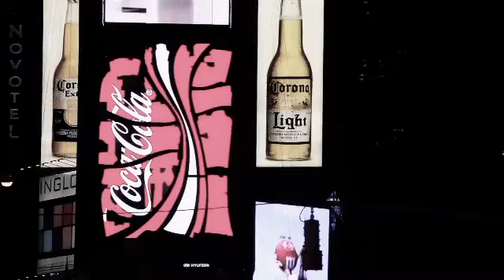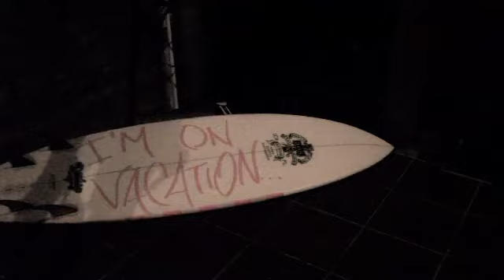i'm on vacation by antoine prat